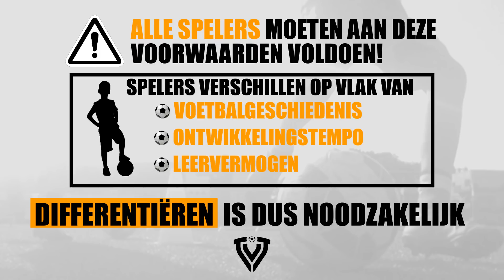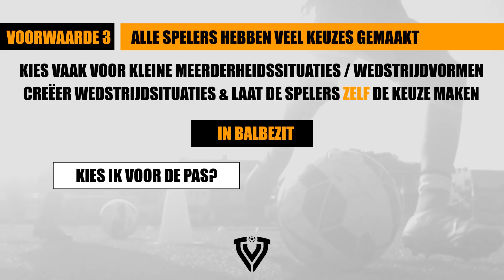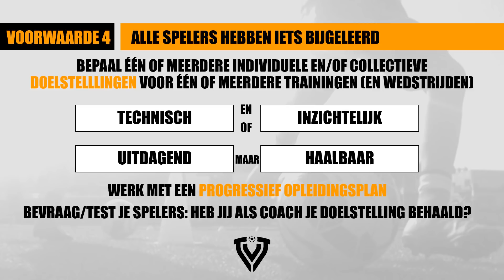AAN WELKE VOORWAARDEN ZOU EEN JEUGDTRAINING MOETEN VOLDOEN?